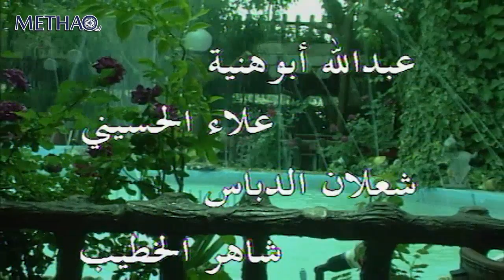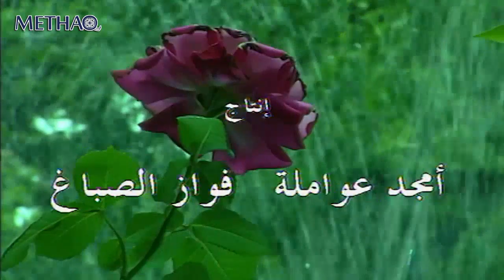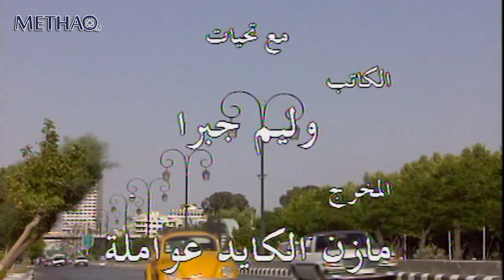مسلسل والى لقاء اخر الحلقة 5 الخامسة - بطولة احمد عداس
مسلسل

مسلسل اجتماعي
22 حلقة اخراج مازن الكايد عواملة

بطولة احمد عداس - هالة_شوكت - سليم كلاس - مازن_الناطور - صباح بركات - يارا صبري - امية ملص - فراس ابراهيم